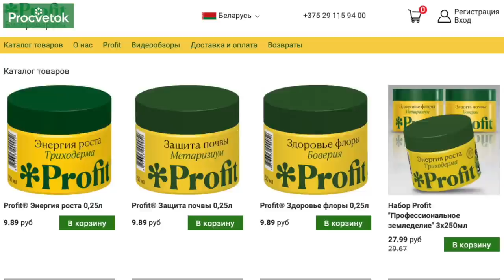ЧИСТЫЙ ОГОРОД БЕЗ ВСЯКОЙ ХИМИИ: экосредство от вредителей и болезней! БОНУС в конце видео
Можно ли обезопасить огород от вредителей и болезней, применяя натуральные средства? Конечно! Отправляйтесь в лес за древесной трухой, которая содержит триходерму и прочие полезные микроорганизмы, добавьте немного биопрепаратов со спорами грибов, активных против насекомых, – и получите ЭКОсредство от всех напастей. Чистое, полезное, еще и почву улучшает. Как его приготовить, рассказывает Дмитрий КАСТРИЦКИЙ, садовод и владелец личного подсобного хозяйства.

00:00 Вступление
00:20 Выбор в пользу биопрепаратов
00:39 КОМПОНЕНТ 1. Древесная труха
00:51 Чем полезна триходерма
 01:09 КОМПОНЕНТ 2. Метаризиум
01:33 Как действует метаризиум
01:59 КОМПОНЕНТ 3. Боверия
02:25 Чем полезна боверия
02:45 РЕЦЕПТ приготовления раствора
03:14 Как применять готовый раствор
03:35 Особенности применения биопрепаратов
03:57 БОНУС: промокод со скидкой на биопрепараты